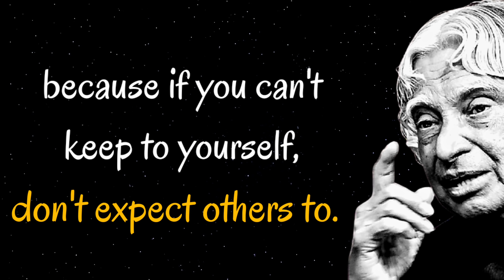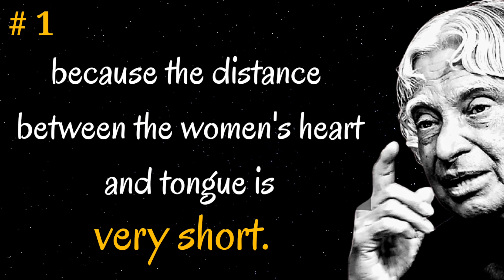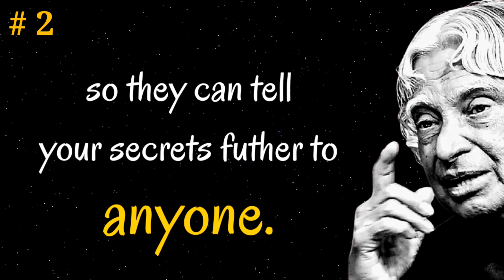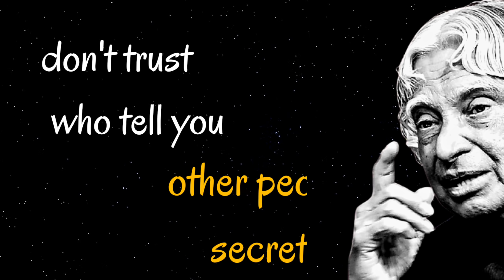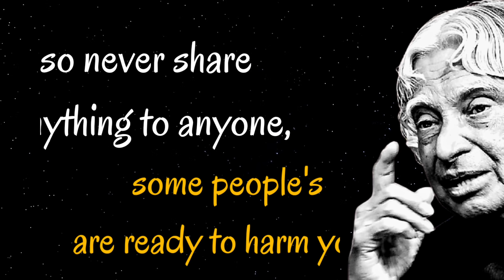Never Share Your Secrets With These Three People | Dr APJ Abdul Kalam Sir Quotes | Spread Positivity